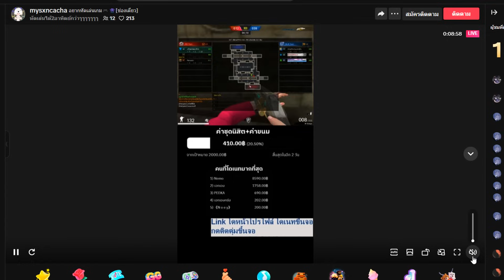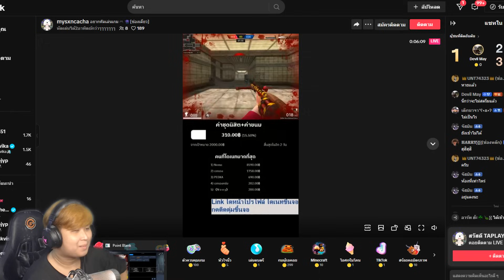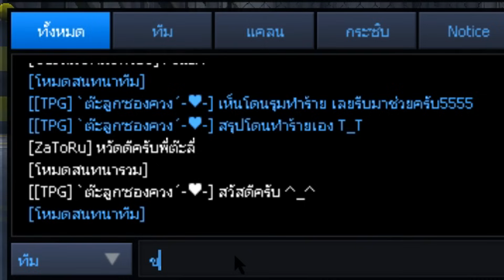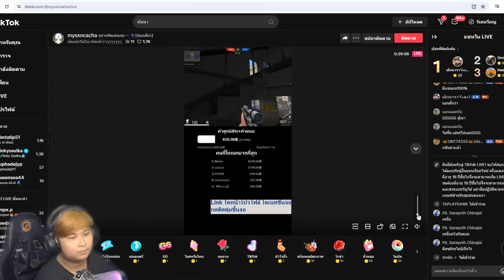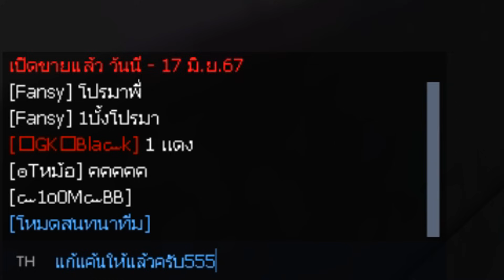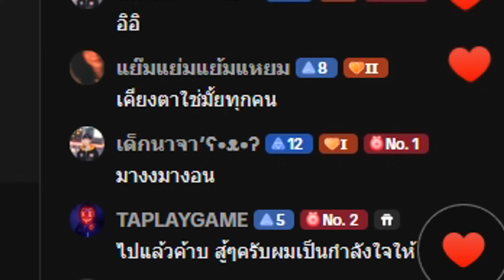[PB] มาเล่นกับสตรีมเมอร์สาวในTiktok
เมื่อผมมาเล่นกับสตรีมเมอร์สาวใน Tiktok มาดูกันว่าจะเกิดอะไรขึ้น!

00:00 ต้นคลิป

My PC

CPU : Ryzen 7 5800X
GPU : RTX 3060 Aorus elite
Ram : 16 GB DDR4 bus 3200 Nox RGB
MB : Aorus b450 elite
SSD M.2 Black : 500 GB
HDD : 500 GB
Keyboard : Ultra nubwo X23
Headphone : Razer kraken v3
Mouse : Razer deathadder v2
Monitor : ACER VG252QXbmiipx (IPS 240Hz G-SYNC) 24.5 inch
Microphone : Hyperx Quadcast S
Wabcam : C922 Pro